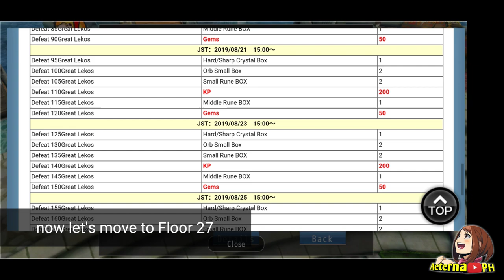Avabel Lupinus Floor 27 Released Event and Daily Event Rewards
Hello guys, this is an update of patch earlier, floor 27 released event and rewards.